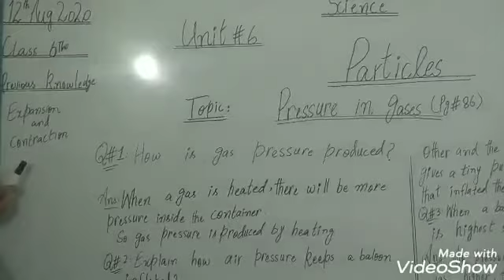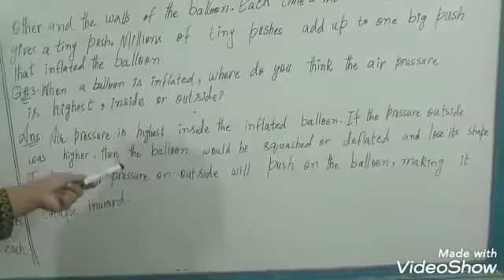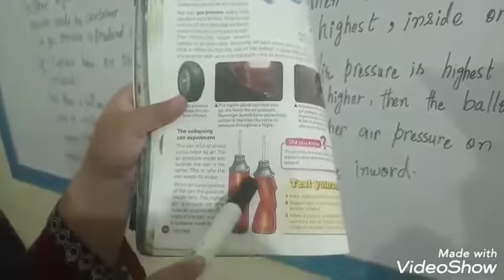Grade 6 Science (lec#8) 184